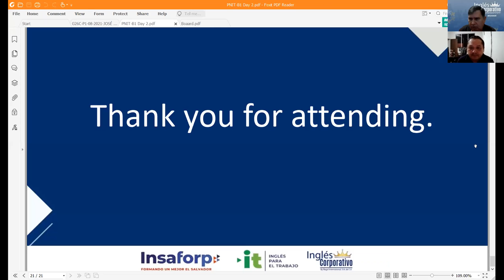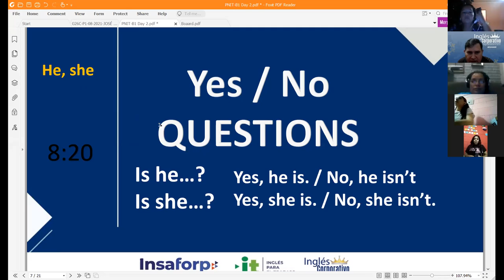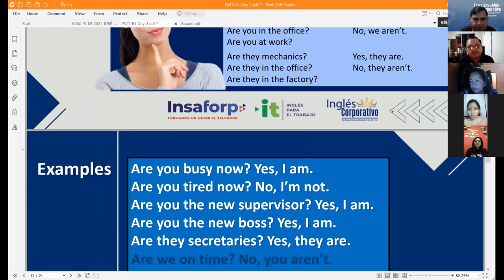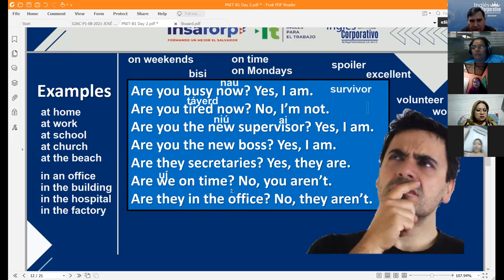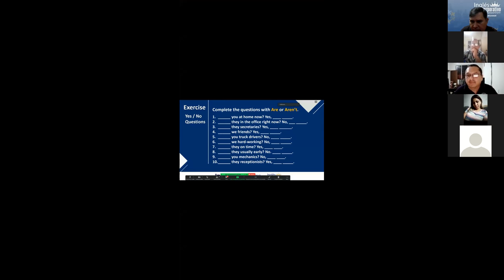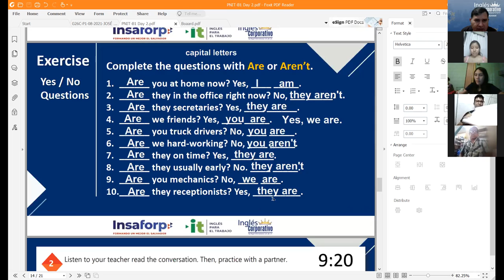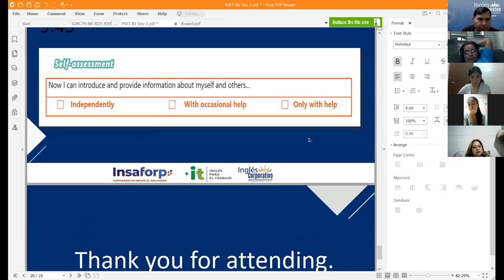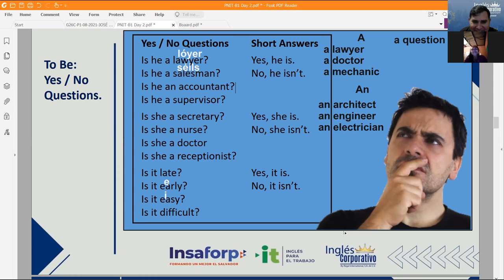Ingles Corporativo-Videoconferencia #2. Yes-No Questions and Short Answers.